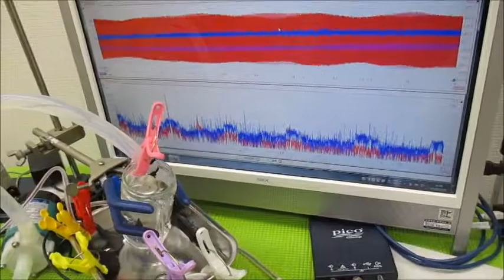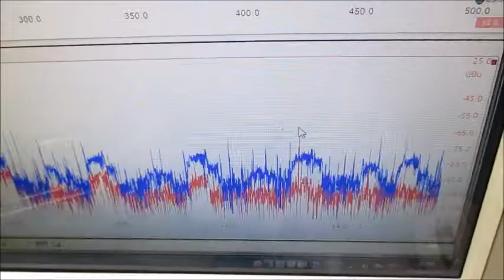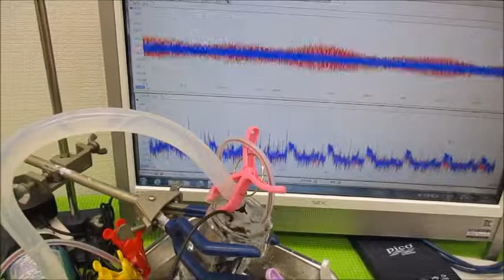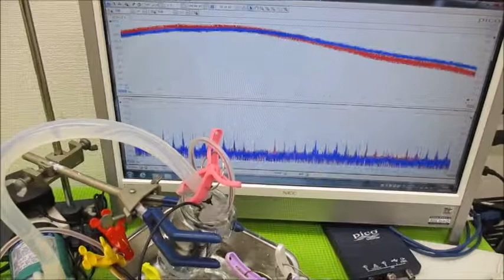メガヘルツの超音波発振制御プローブを利用した実験動画 ultrasonic-labo